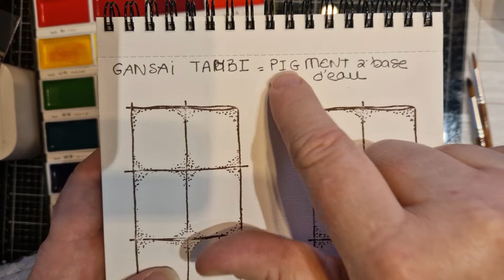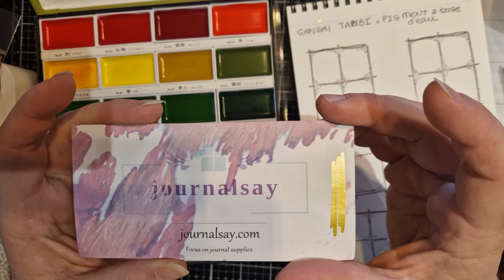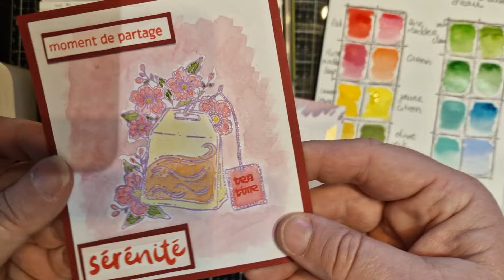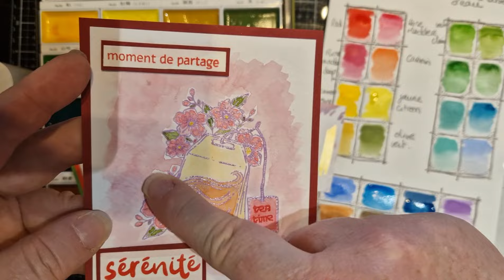TEST NOUVELLES AQUARELLES GANSAY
Voici quelques codes promo et références qui pourraient vous intéresser

PIED POUR FILMER:Trépied Support de téléphone Pliable 125cm pour Selfie, vidéo, tuto, Live, démonstration, TikTok, Rétractable Multi-Position, Lampe Double

MARQUEUR ACRYLIC

Code de réduction de 5% pour vos spectateurs : DISCOUNT23 (Valable pour tous les articles)

MADAM GLAM
30 % de reductuon avec le code: CamilleS30
lien vers la boutique:
in the description of your video.

PAINTBYNUMBERDAY
Code de réduction de 6 % : Camille6OFF
Nombre d'utilisations : illimité
Période de validité : valable pour toujours

BEEBEECRAFT
10% sur votre commande: Camille 10

KOKOROSA STUDIO
Le code de réduction de 20 %: CAMILLE20

Instagram et tiktok : Abricot Camille